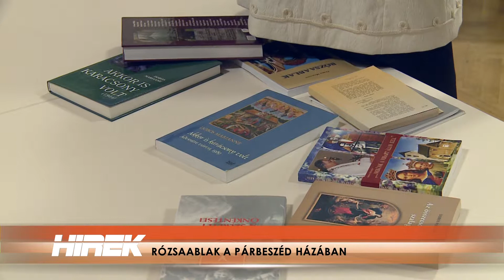RÓZSAABLAK A PÁRBESZÉD HÁZÁBAN